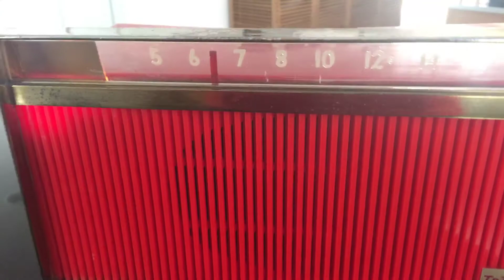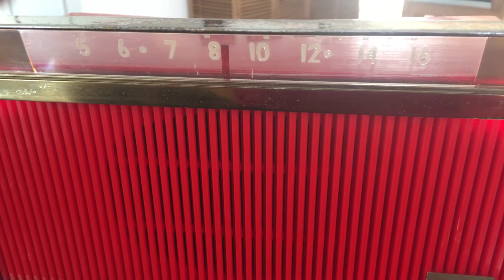Red Trav-Ler 1959 Model T-213 AM Vintage Tube Radio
Category: radio
Cabinet construction: plastic
Period: 1930s, 1940s, 1950s, 1960s, 1970s
Country of manufacture: USA
Electronics: Mounted circuit board or chassis. Vacuum tube circuit.